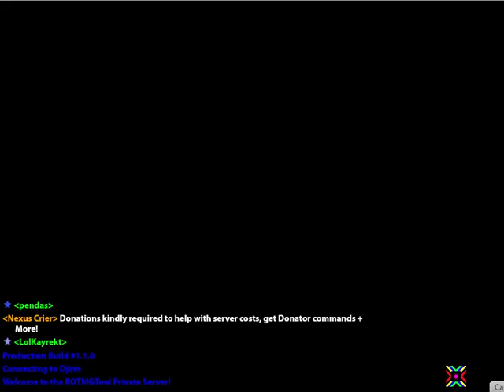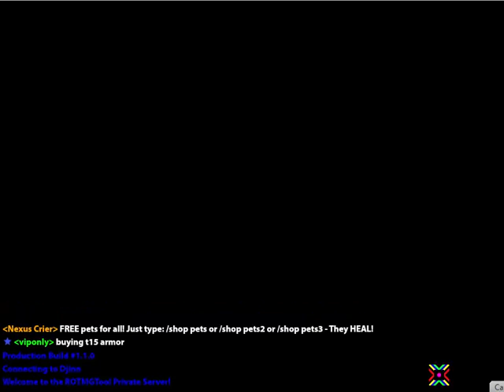Realm Of The Private God #1 SHITTY ITEMS + TREASURE?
OMFG REALM OF THE PRIVATE GOD IS SO SHITTY ~ Your Mum's a Bum Newsletters 2001